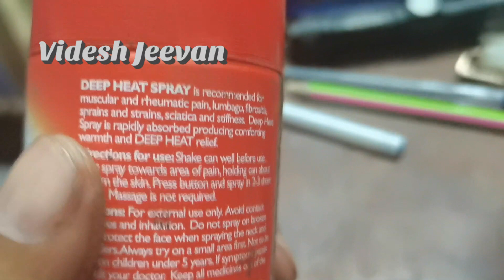Fast Pain Relief Spray